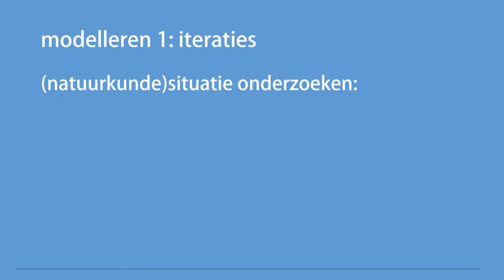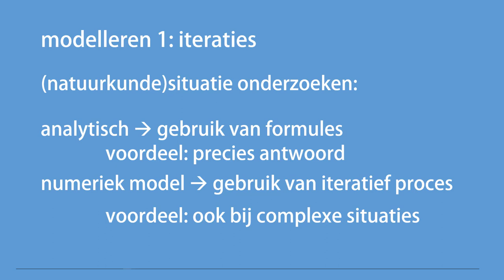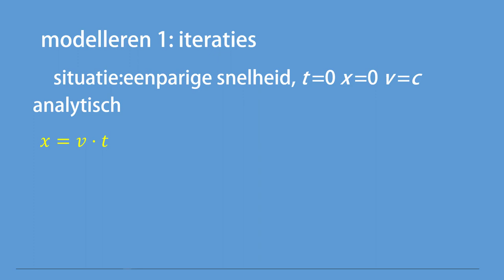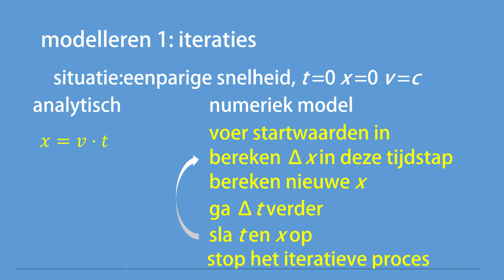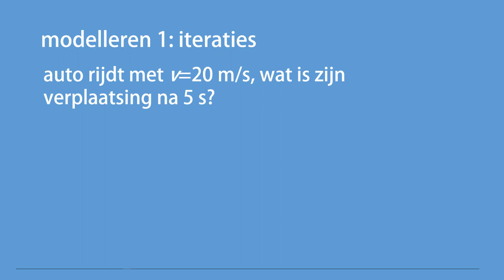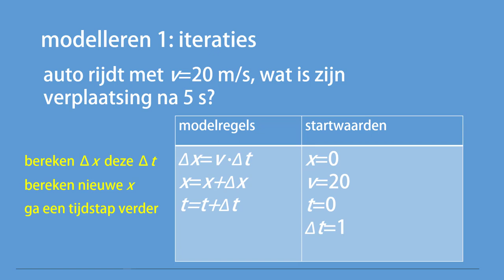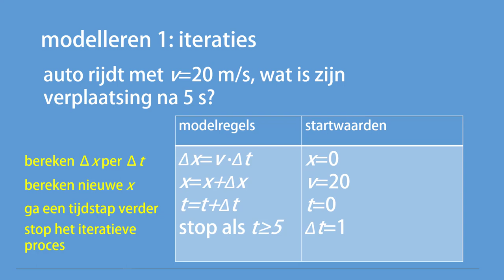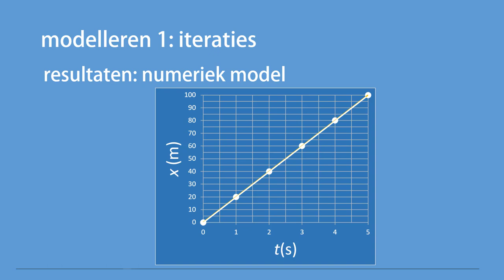Modelleren 1: iteratief proces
In deze eerste video van een serie over numeriek modelleren voor het VWO examen behandel ik het principe waarop een numeriek model werkt. Dit doe ik aan de hand van een eenparige beweging.